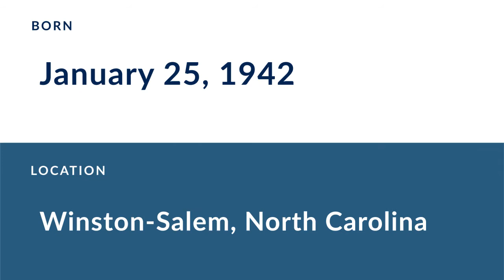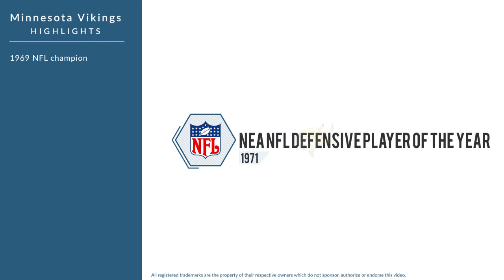Carl Eller Hall of Fame Football Defensive End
Carl Eller is a former Hall of Fame professional football defensive end who played for 16 seasons from 1964 to 1979.

In college, Eller played for the Minnesota Golden Gophers in Minneapolis Minnesota.

Professionally, Eller played for the Minnesota Vikings, and the Seattle Seahawks.

In 1971, he was named NEA NFL Defensive Player of the Year.
In 1973, he won the NFC championship.
In 1974, he won the NFC championship.
In 1976, he won the NFC championship.

Eller was inducted into the Hall of Fame in 2004.

He was named Minnesota Vikings 25th Anniversary Team, was named Minnesota Vikings 40th Anniversary Team, was inducted into the Minnesota Vikings Ring of Honor, was named 50 Greatest Vikings and was named NFL 1970s All-Decade Team.